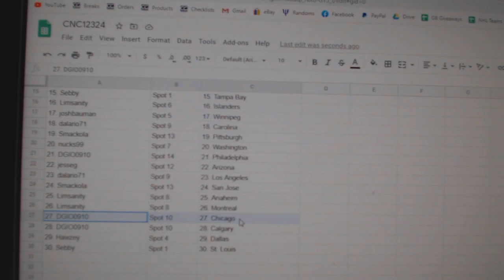Team Randoms - C&C GB #12,324